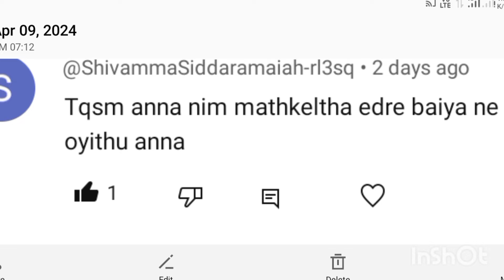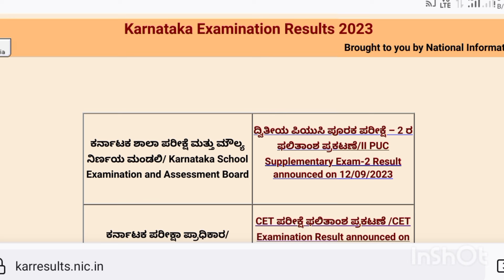Breaking News: Karnataka SSLC Exam 2024 Updates Shocking News For SSLC Students 2024 | SSLC Update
SSLC Exam 2024 Karnataka | Easy Or Dificult? | ಎಸ್ಸೆಸ್ಸೆಲ್ಸಿ ಪರೀಕ್ಷೆ 2024 Good News: Karnataka SSLC Exam 2024 Latest Updates | 6 Good News SSLC Exam 2024 Karnataka | Easy Or Difficult? | Passing Marks? | Kannada

Breaking News: Karnataka SSLC Exam 2024 Updates | Shocking News For SSLC Students 2024 | SSLC Update Karnataka SSLC Exam 2024 Updates. Karnataka SSLC Board 2024 Exam latest News today. SSLC Board Exam Updates 2024. Karnataka SSLC Exam 2024 Uniform Is Compulsory How To Write SSLC Exam 2024 Karnataka ? | Question Paper | Answer Paper | Important Tips In Kannada
SSLC EXAM 2023 PASSING MARKS 20 ? |
KARNATAKA SSLC BOARD

Mar 18
2022
82
x
SSLC Exam Big Change's 2023| Karnataka
| SSLC Board Exam 2023 | Latest SSLC
Exam News
4G
LTE 1.K/S 82